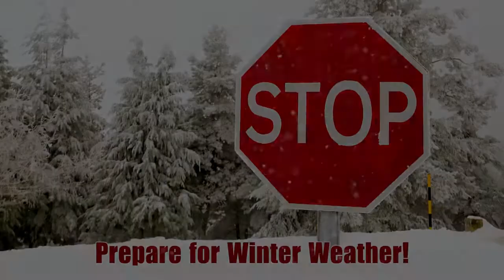Winter Safety Tips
Richland Public Health as a snow load full of winter health and safety tips at richlandhealth.org